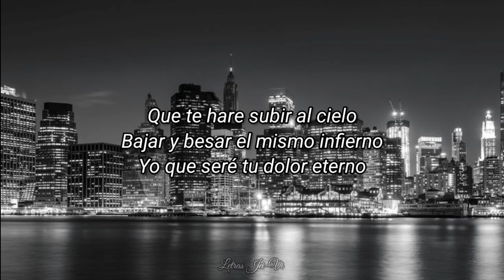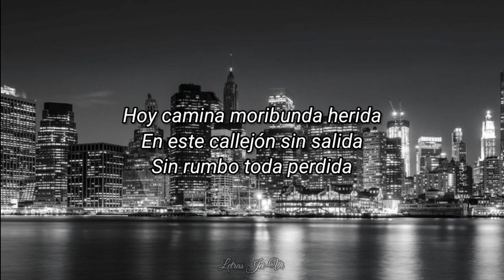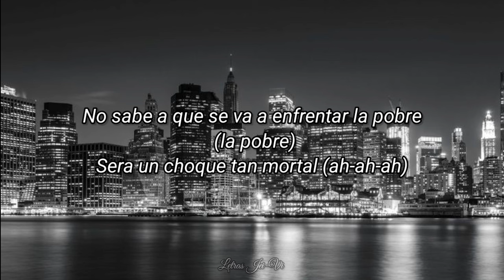Don Omar - El señor de la noche, Letra/Lyrics (Letras Jei-Vi)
Bandaaaa, no olviden suscribirse y darle like al vídeo, o si gustan ustedes pedir una canción guapetona pueden pedirla en la caja de comentarios y con gusto se realizara, saben que los queremos mucho y los queremos ver triunfar :3